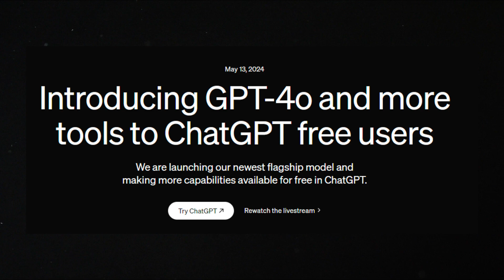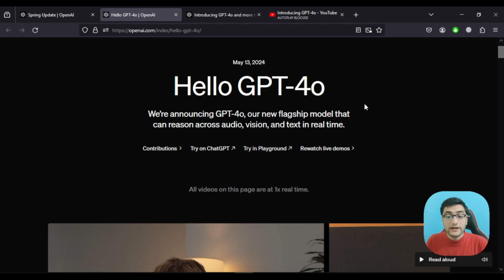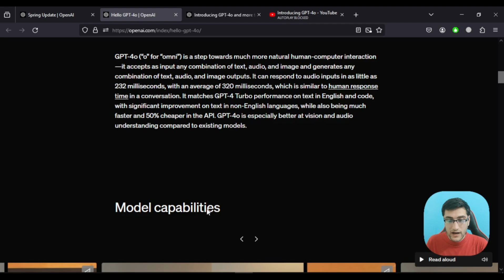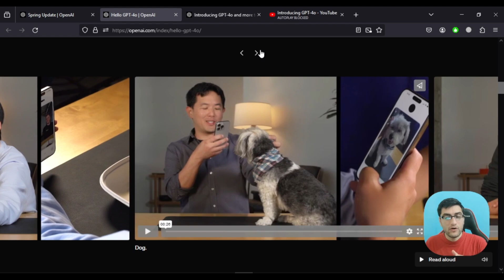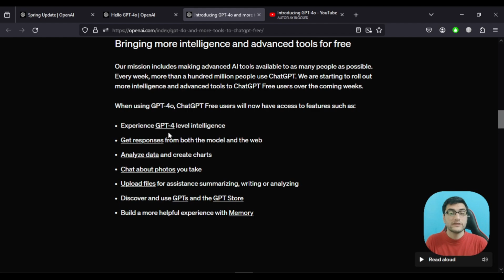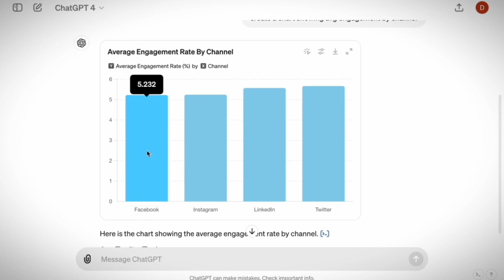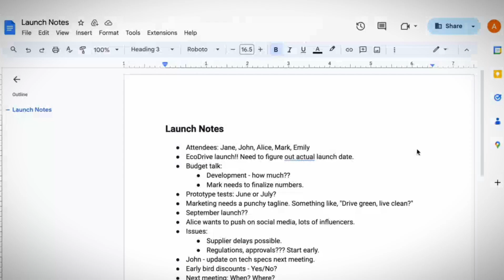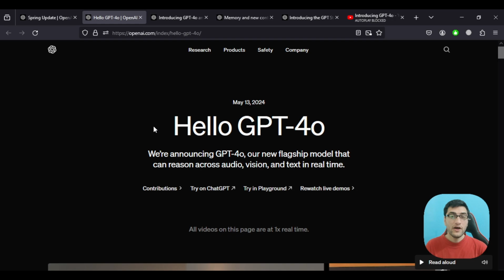OpenAI's New ChatGPT-4o is now Free to Use! | No Need to Pay for Chatgpt 4 Plus?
OpenAI's New ChatGPT-4o

OpenAI has released a new version of ChatGPT called GPT-4o, where "o" stands for Omni. This version is faster, smarter, and significantly improved, particularly excelling in voice and video capabilities with ChatGPT Vision. The standout feature of GPT-4o is its video chat functionality.

GPT-4o marks a significant step towards more natural human-computer interaction. It accepts any combination of text, audio, and image as input and can generate any combination of text, audio, and image outputs. The model can respond to audio inputs in as little as 232 milliseconds, averaging around 320 milliseconds, which is comparable to human response times in conversation.

In terms of performance, GPT-4o matches GPT-4 Turbo in English text and coding, with notable improvements in handling text in non-English languages. It is also much faster and 50% cheaper to use via the API. Additionally, GPT-4o demonstrates superior capabilities in vision and audio understanding compared to previous models.